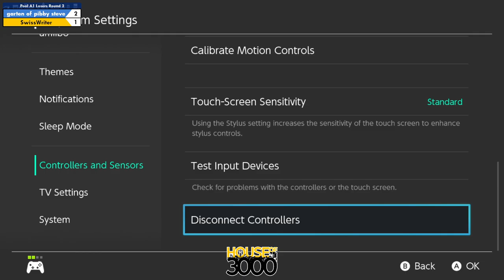Xenosaga 50 Pool A1 Losers Round 2 garten of pibby steve vs SwissWriter